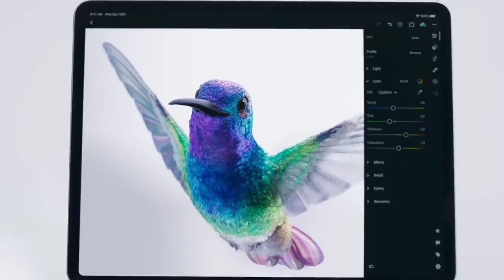Ipad Pro | Ipad pro 2020 | Ipad Pro Official Trailer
Official ipad pro trailer.
New apple product ipad